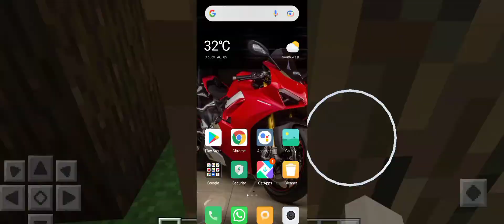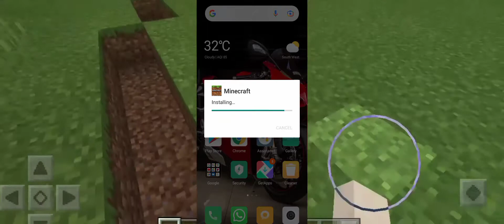Download minecraft 1.17.11 caves and cliffs | How To Download Minecraft PE official Version 1.17.11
Download link minecraft 1.17.11official link by AHG Gamer

MCPE 1.17.11 RELEASED CAVES & CLIFFS UPDATE Minecraft Pocket Edition Candles & HUGE Fixes

MINECRAFT POCKET EDITION/BEDROCK 1.17.11 UPDATE RELEASED

Minecraft Pe New Version 1.17.11 Released | Minecraft New Version | In Hindi | 2021

MINECRAFT POCKET EDITION/BEDROCK 1.17.10 UPDATE RELEASED

NEW MINECRAFT PE 1.17.11 OFFICIAL UPDATE New menus and options Minecraft bedrock 1.17.11

Minecraft Pe 1.17.11 Official Released ! Minecraft Pe Official Version 1.17.11 | Minecraft Caves and Cliffs Part 1 | In Hindi | 2021

Caves & Cliffs Update: Part I – Official Version

Minecraft 1.17.11 Caves & Cliffs Update Officially Released

Minecraft 1.17.11Caves & Cliffs Update Officially Released

Minecraft Pe 1.17.11 Caves And Cliffs Part 1

OFFICIAL 1.17.11 Released In Minecraft Bedrock | Caves And Cliffs Part 1

Minecraft Caves & Cliffs - 1.17.11 (Xbox One/Windows 10/Android)

MINECRAFT POCKET EDITION/BEDROCK 1.17.10 CAVES & CLIFFS Official Released

MinecraftPe1​.17.11fficialVersionReleased
MinecraftPeOfficialVersion1​.17.10Released
minecraftPeNewVersion1​.17.11
Minecraft1​.17.11fficialVersion
Minecraft1​.17.11Caves&CliffsOfficialVersion
Minecraft1​.17.10CavesAndCliffsPart1
Caves​&CliffsOfficialVersion
MinecraftPe1​.17.11